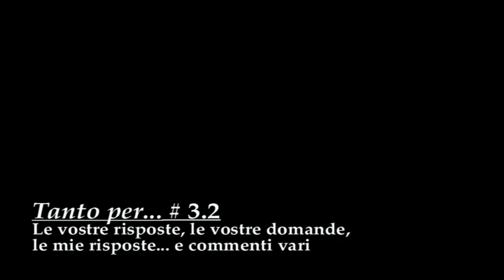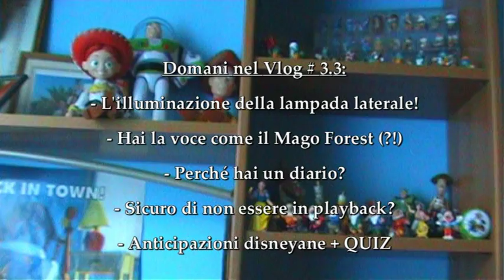Vlog # 3.2: Dando risposte tra involontari giochi di luce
Il livello audio è un po' più basso rispetto agli altri video ma mi pare si senta lo stesso... vi va bene così o devo risolvere la cosa e  ricaricarlo?! fate sapere!

3° vlog, parte 2: - le vostre risposte al quiz su Forrest; - come si imposta la voce? - posso fare il doppiatore con la R moscia? - stavi imitando Simone D'Andrea? - che mestiere fai? ecc. ecc...!